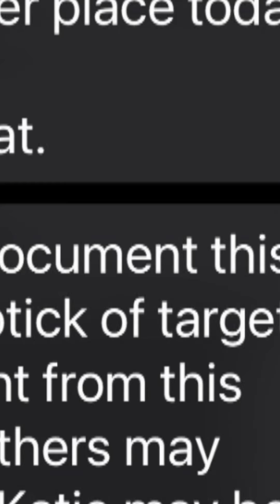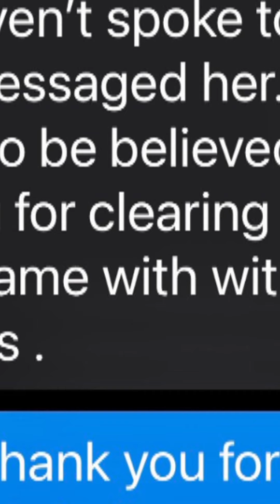Kathryn paulson stop just stop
our friend Kathryn needs to stop worrying about other ppls lives and start worrying about her own she has far to much time imo to be concerned with everyone else's lives